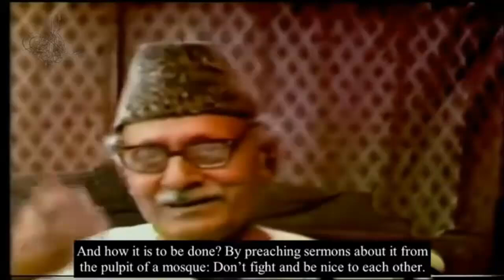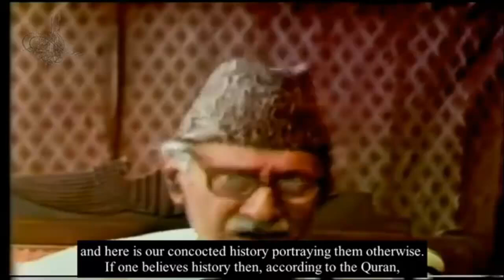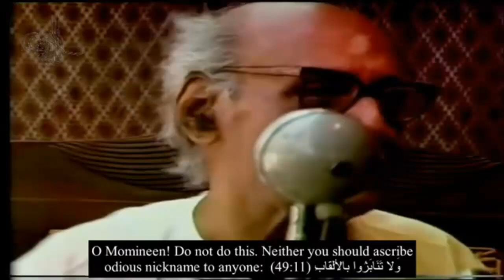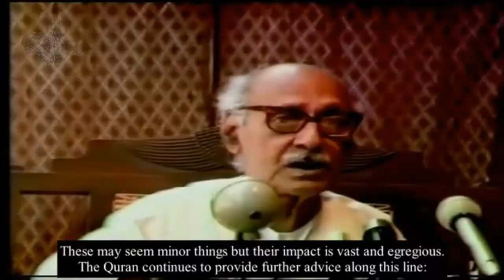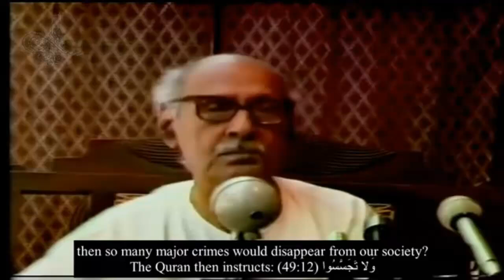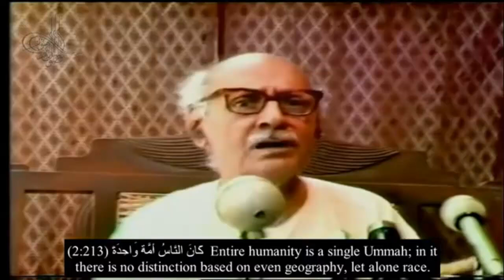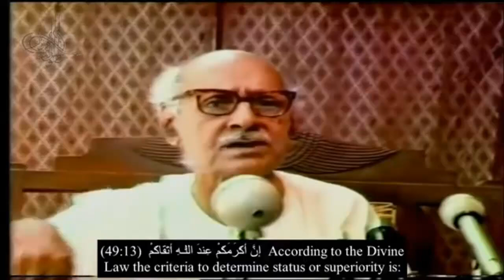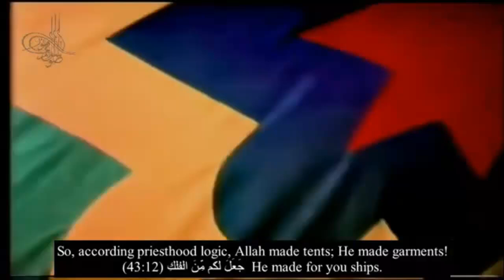49 Surah Al Hujurat 9 to 13 Subtitle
Dars-e-Quran by Allama G.A Parwez-  Video Dars-Clean Audio - Subtitle
49 Surah Al Hujurat 9 to 13 Subtitle